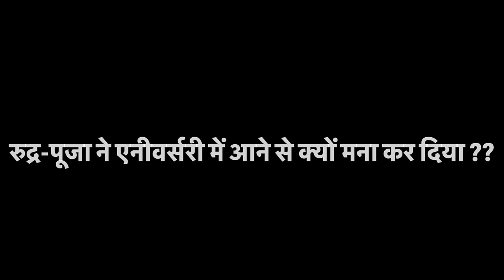इतना आग्रह के बावजूद रुद्र पूजा क्यों नहीं आना चाह रहे हमारी एनीवर्सरी में 😭😭 क्या गलती हो गई हमसे 🙏